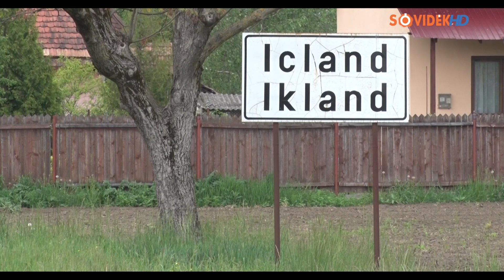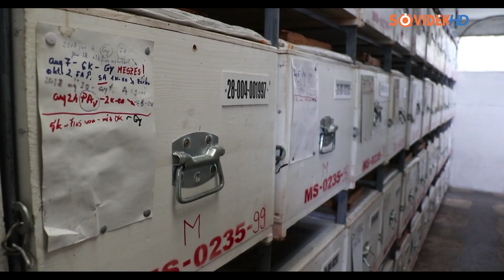Méhészet Iklandon (Gazdatúra 2019. május 21.)